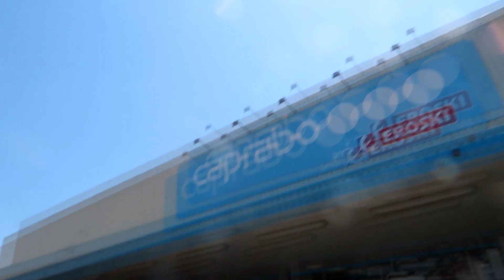PARDON DOE NORMAAL OPTREDEN IN SPANJE ( GAAT LOS ) - QUCEE VLOG #296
verder maakt hij hier en daar een rapnummer of een parodie.: